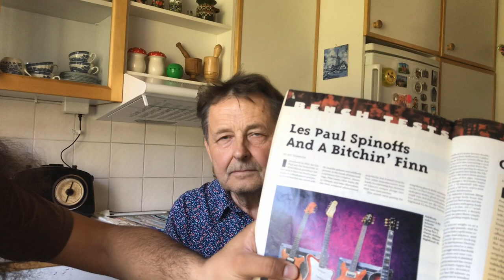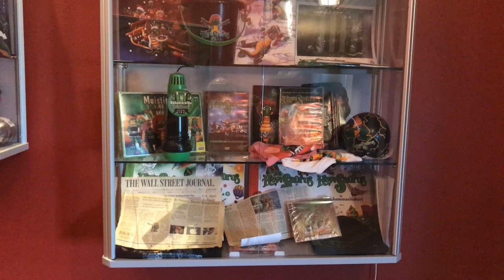Finland Vlog: Day 6 (Sonic Pump Studios + MORE)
Intro by JP Ahonen (Creator of Belzebubs)

Concerts we will be attending and providing a review:

Sep 30th - GWAR, Sacred Reich, Toxic Holocaust & Against The Grain
Oct 7th - Eluveitie & Korpiklaani
Oct 8th - Jinjer
Oct 9th - Amon Amarth, Arch Enemy, At The Gates & Grand Magus
Oct 17th - Ghost & Nothing More
Oct 20th - Beyond Creation, Fallujah, Arkaik & Equipoise
Oct 29th - Sabaton & Hammerfall
Nov 1st - 1349 & UADA
Nov 8th - Alestorm, Aephanemer & Crimson Shadows
Nov 15th - Cannibal Corpse, Thy Art is Murder & Perdition Temple
Dec 17th - Life of Agony
Mar 18th - Insomnium, Omnium Gatherum & Seven Spires